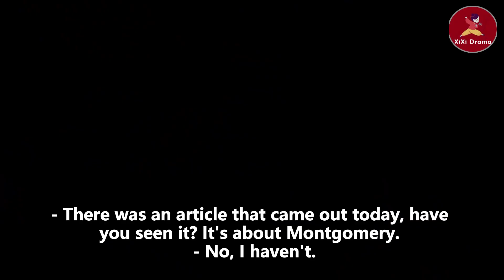灰姑娘參加廚藝大賽被看不起，沒想到她竟是全場唯一一個嘗出八寶鴨秘密配方的人！ep26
💘sjsdxt
有天才味覺的小女生林可頌，喜歡着自己的同學宋意然並追到了上海，意外之中認識了米其林三星主廚江千帆。江千帆收了林可頌為徒並傳授她廚藝，還一起準備參加三個月以後的廚藝大賽。林可頌雖然有着天才味覺，但是對廚藝是一竅不通。經過江千帆魔鬼般的訓練和創新，林可頌居然有了自己一套特殊的廚藝技巧，並且她在這個過程中也漸漸的找到了自信，成為了更好的自己。在這個過程中宋意然也漸漸的對林可頌產生了愛情，而江千帆也恢復了味覺。最終在廚藝大賽上，林可頌一舉奪魁，在愛情上則最終與江千帆修成正果。